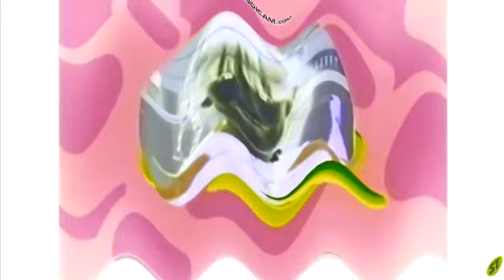Ren And Stimpy Meme Effects (Sponsored by Preview 2 Effects)